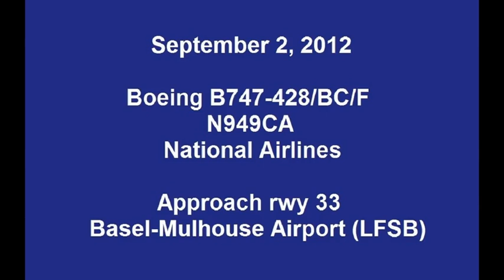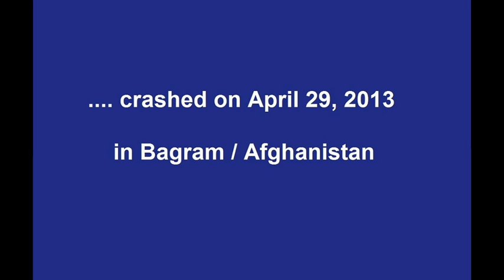Boeing B747-428/BC/F - N949CA - National Airlines - Euroairport (LFSB) - September 2, 2012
Cameras ;
Canon 500D
Sony DSC-HX100V